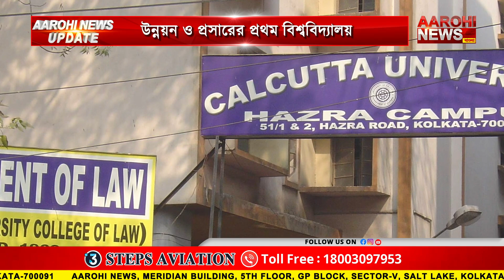নয়া মুকুট কলকাতা বিশ্ববিদ্যালয়ের, উন্নয়ন ও প্রসারের ক্ষেত্রে সর্বপ্রথম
কলকাতা বিশ্ববিদ্যালয়ের মুকুটে নয়া পালক। টাইমস হায়ার এডুকেশন ইমপ্যাক্ট র‌্যাঙ্কিং অনুযায়ী দেশে প্রথম স্থান দখল করল বিশ্ববিদ্যালয়। সার্বিক উন্নয়ন এবং প্রসারের নিরিখে মিলল স্বীকৃতি। দেশের সমস্ত কেন্দ্রীয় এবং রাজ্য সরকারি অনুমোদনপ্রাপ্ত বিশ্ববিদ্যালয়গুলির মধ্যে প্রথম স্থান দখল করেছে কলকাতা বিশ্ববিদ্যালয়।

@Aarohi New